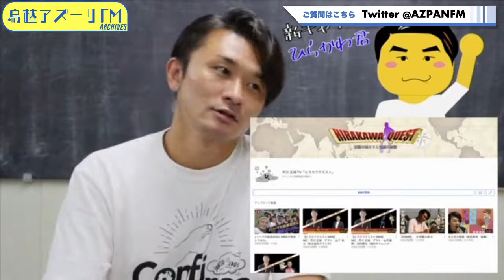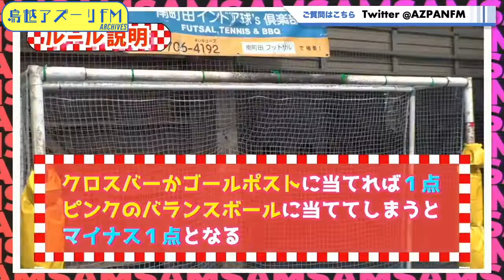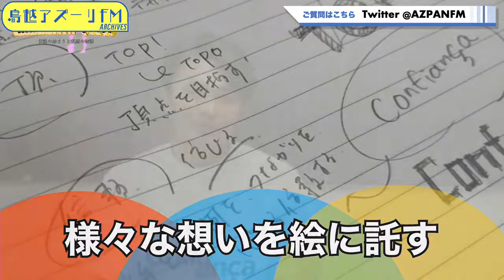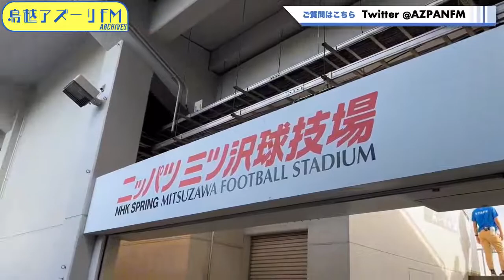2022年08月26日配信 ヒラカワクエストMINI MC：平川正城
MC：平川正城